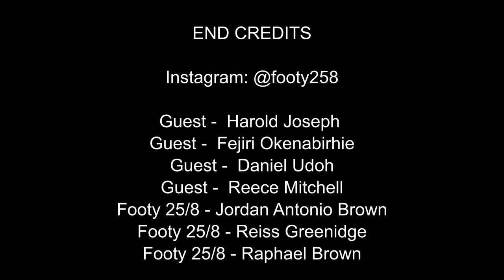Daniel Udoh Goal At Anfield Vs Liverpool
Football Speed Ladder And Cones

Football Training Cones

Football Training Poles

Football Training Hurdles

Nike Football

Nike Football Boots